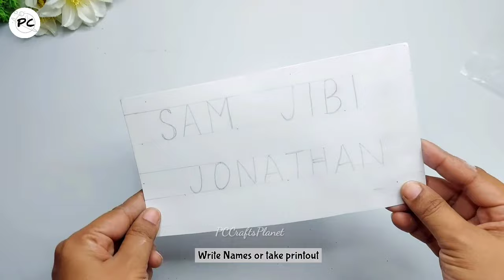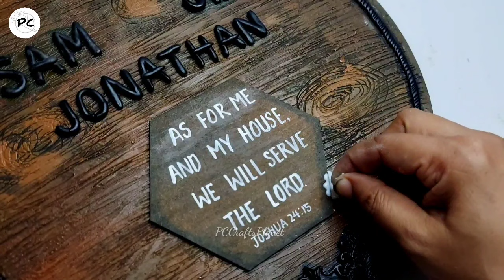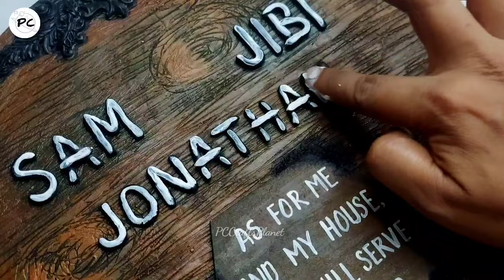How to make beautiful Nameplate at home | Nameplate making at home | PC Crafts Planet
How to make nameplate at home | Easy DIY nameplate making | Nameplate DIY | diy welcome board for home

Share my videos with others, so that I can reach to more people.

   If you are visiting my channel for the first time. I would like to tell you I mainly do DIY projects using waste materials and these DIY projects are easy to do and looks very elegant.

❤ PC Crafts Planet